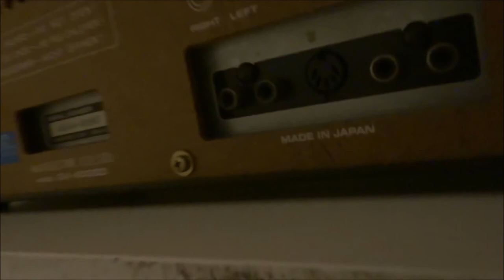Akai GX4000D for sale